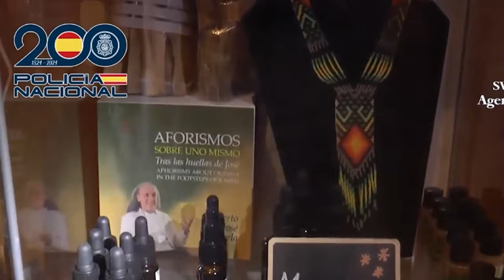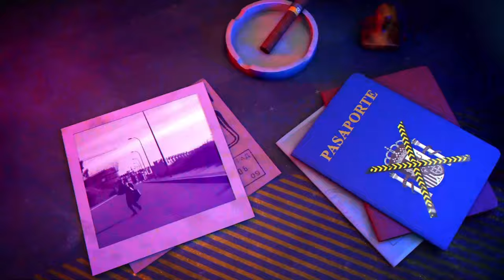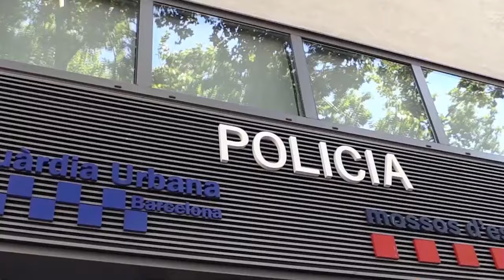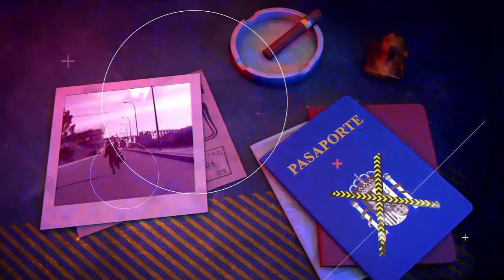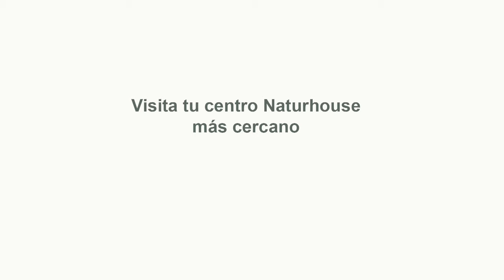🔴HUELLA CRIMEN:¡Alarma en Porriño!Ataque salvaje a una mujer y asesinato de otra están relacionados